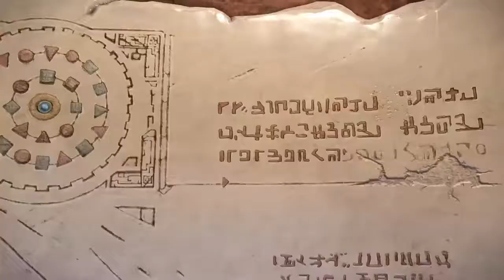Zagrajmy w: Knack #19 Pustynne ruiny i wiadomość z przeszłości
W trakcie gry wcielamy się małego, lecz wyjątkowego stworka stworzonego z reliktów o imieniu Knack. Jest on specjalną bronią, stworzoną przez ludzkich naukowców, którzy przestudiowali starożytne relikty dawno wymarłej cywilizacji, która kiedyś żyła na Ziemii. Nasz tytułowy bohater ma przechylić szalę zwycięstwa w wojnie przeciwko goblinom, dowodzonym przez niebezpieczego wodza - Gundahara i nie tylko.